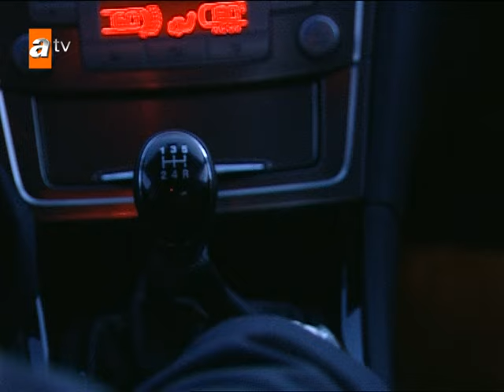Narin foi raptado! - Sila: Prisioneira do Amor | As cenas especiais